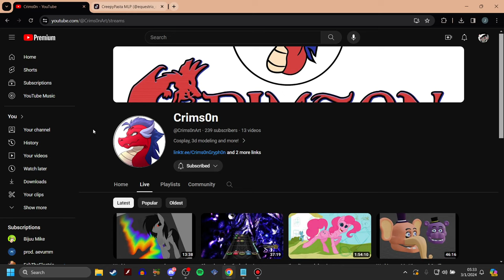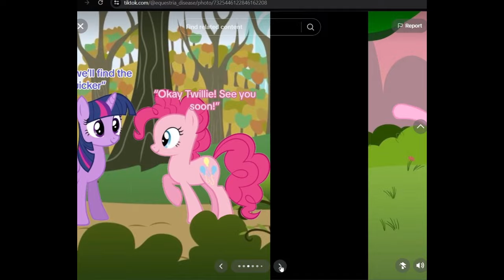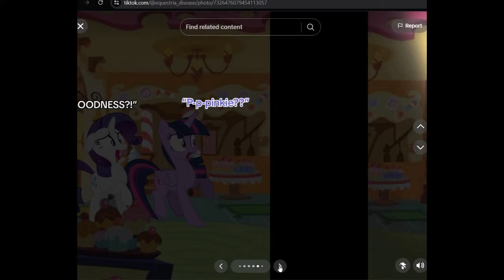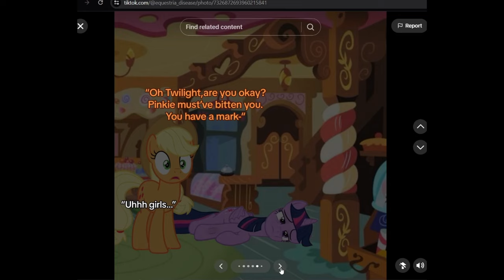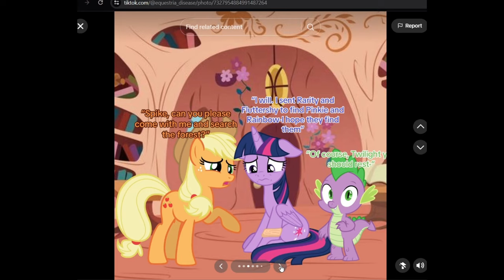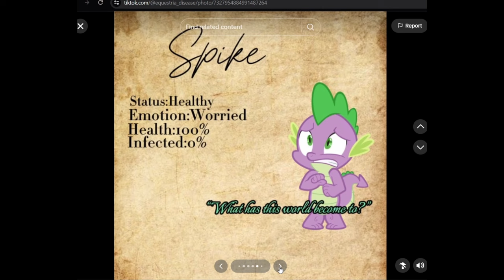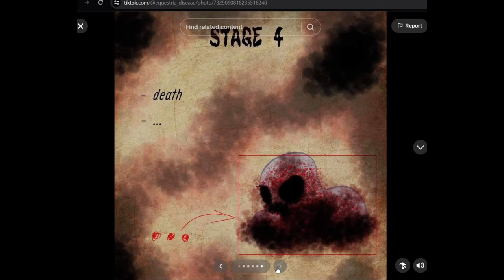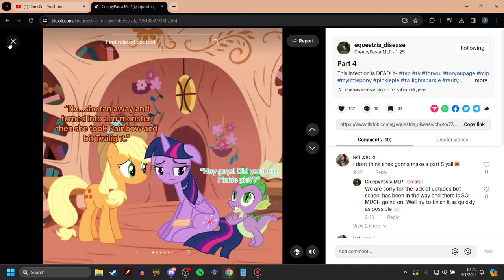Poison Berry Disease (MLP Horror AU)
Another My Little Pony horror AU
this one is quite a nice one!
I like the idea of a disease/virus consuming a character
over eating something that comes off as simple, but has a nasty
vile little surprise.

Discord server!

-Social Media-